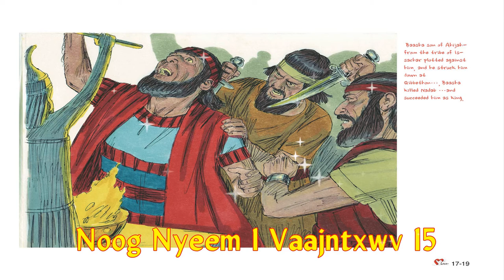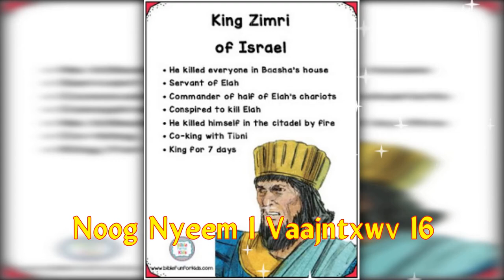Nyeem 1 Vaajntxwv 1-22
Ntawm nuav yog peb yuav noog nyeem Vaajtswv Txujlug phoo 1 Vaajntxwv 1 txug 22 taagnrho.
Thov Vaajtswv paab kuas suavdlawg yuav nov Vaajtswv Txujlug le yog Vaajtswv has rua peb lub sab.

Tug nyeem hab tso tawm yog kuv kws yog  Kx. Nkaajlev Vaaj

Uatsaug,